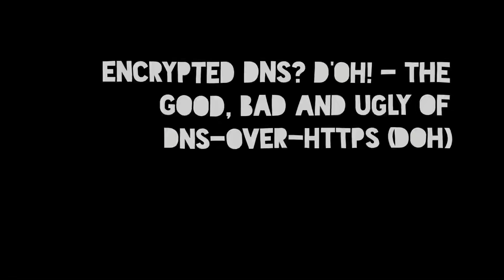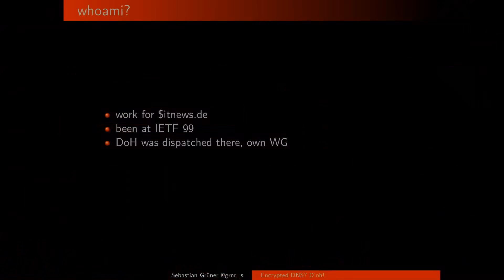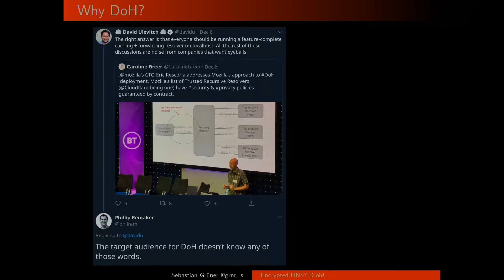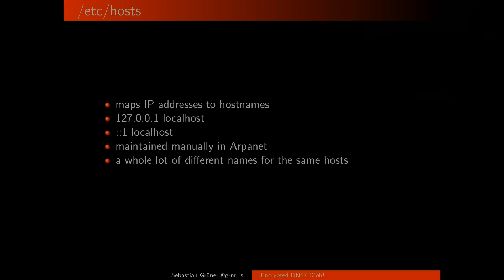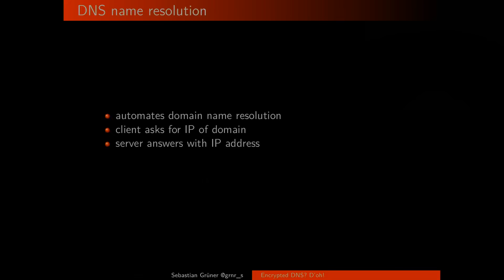36C3 ChaosWest Encrypted DNS D'oh The Good, Bad and Ugly of DNS over HTTPS DoH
3543 ChaosWest - 2019 Hacking conference